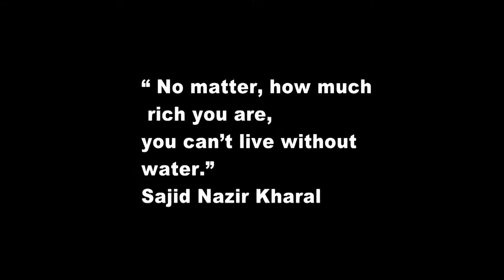‎ڈیم بناو تحریک ‎Sajid Nazir Kharal Save water save PAKISTAN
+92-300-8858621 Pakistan